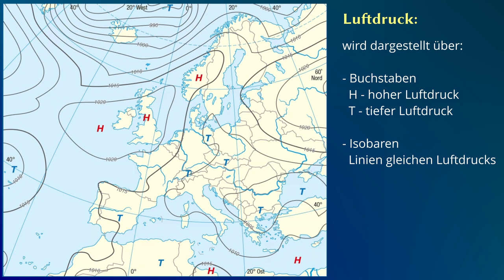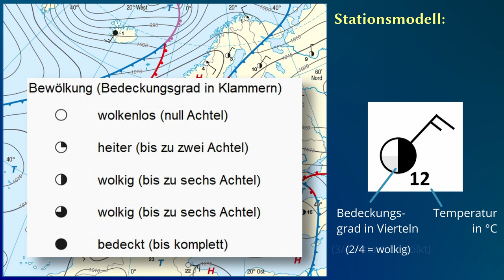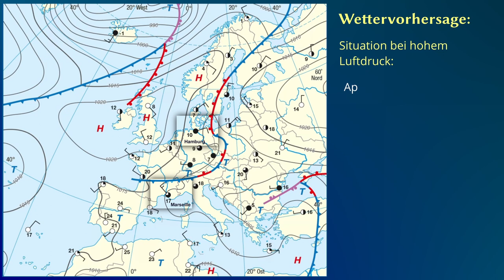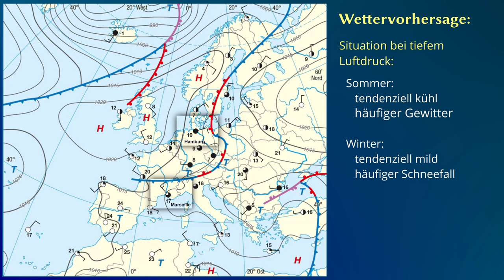Wie liest man eine Wetterkarte?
Wetterkarten gibt es viele: Ganz einfache findet man in Zeitungen und im TV. Deutlich kompliziertere werden von den Wetterdiensten herausgegeben. Diese können meist nur von Profis oder ambitionierten Laien verstanden werden. Wetterkarten in Schulbüchern und Atlanten nutzen Elemente professioneller Wetterakten sind aber meist so weit vereinfacht, dass sie für den Gebrauch in der Schule noch gut verwendbar sind.
Ich zeige Dir, wie Du mit solchen Wetterkarten umgehst und wie du sie richtig interpretierst.
📹 Equipment für Video-Schnitt – Kameras: 📹
DJI Pocket 2 Creator Combo*
Xiaomi Poco X3*
Panasonic HC Camcorder*
Insta 360 X2*

📷 🖱 Equipment für Video-Schnitt – sonstiges:
Mikrofon: Zoom H2N Handy Recorder*
Contour ShuttlePro V.2*
Logitech MX Master 3s*

Quellen:
verwandte Videos:
weitere Links:
Wolkenbilder Wettervorhersage: Wetter beobachten für Einsteiger (BLV Naturführer)*
Das Wetter - Beobachten, verstehen, voraussagen*

Zoom H2N Handy Recorder*
Contour ShuttlePro V.2*
Tronsmart SONO Headset*